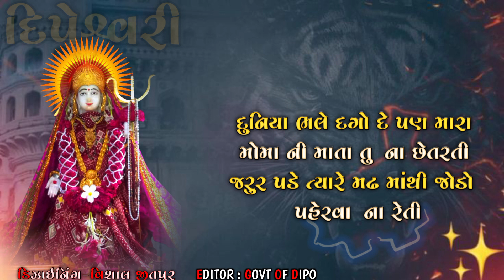Vishal yogi Dipo Ma New Status 🙏❤️dipo